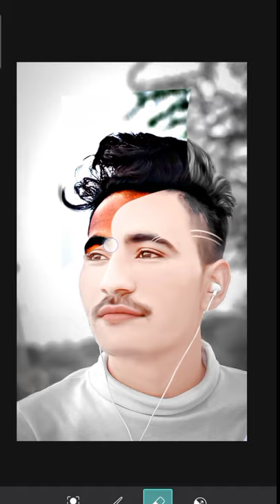Photo editing PicsArt she apni photo ko whaite kese kare full hd mai @niksaeditor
ye photo Lightroom or autodesk she edit karI hai aap bhi is tre ki photo editing karna chahte ho to mere chennel ko subscribe karo mai roj new video post karta hu please sport my youtube channel

My name is Girdhari Singh Nick name NIKU banna

My youtube channel for photo editing📸 and video editing🎥

Make this  photo editing and video editing this comment box 📝📝

niksa editor📽️